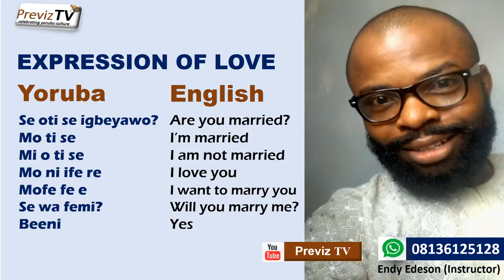Expression Of Love In Yoruba Language